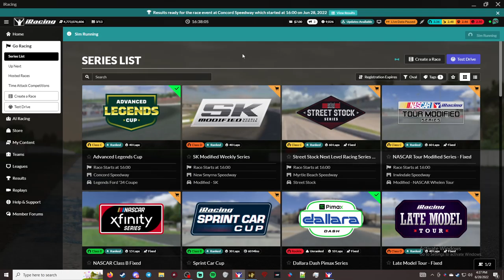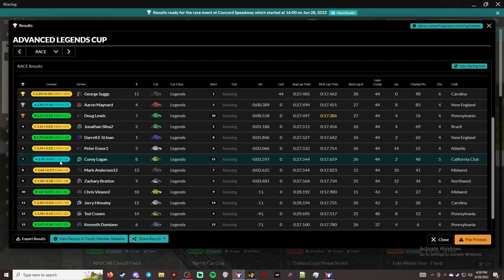Advanced Legends Cup Concord Speedway Week 3/12 Season 3 "On the Line!"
This is the "Advanced Legends Cup" series in iRacing. It's week 3 of 12 , in 2022 of season 3. This week's track is "Concord Speedway". I am racing the "Legends Ford '34 Coupe".

I am currently still playing with audio levels and trying to get it right.

00:00 - Inro/practice
02:56 - Qualifying
08:00 - Grid up and pace laps
10:48 - Race Start
11:17 - 1st Caution
13:49 - Green
14:11 - 2nd Caution
16:51 - Green
18:52 - 3rd Caution
21:38 - Green
23:30 - 4th Caution
26:45 - Green
27:15 - 5th Caution
30:20 - Green
31:00 - Checkered Flag
33:25 - Crashes
37:17 - Results